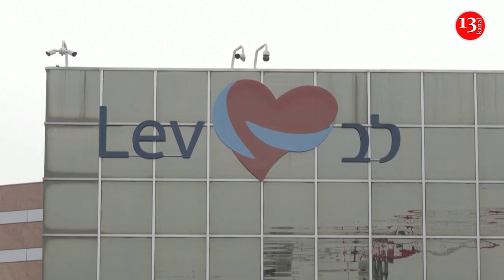Netanyahu leaves hospital ahead of key Israel judicial vote